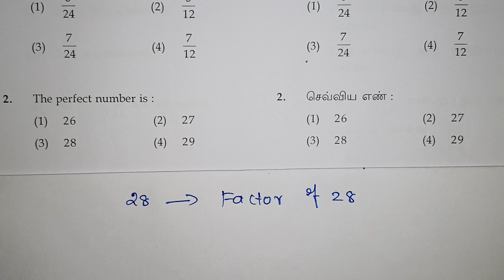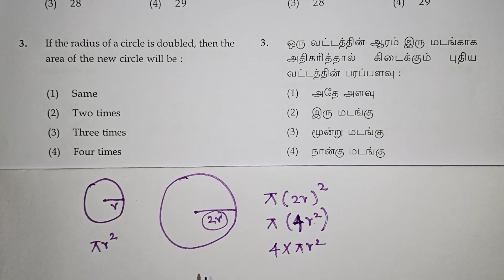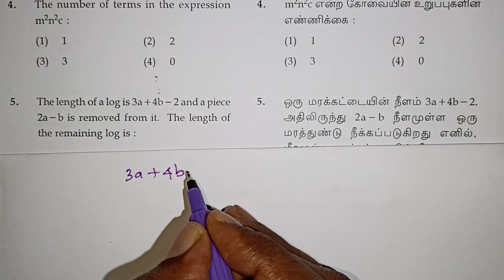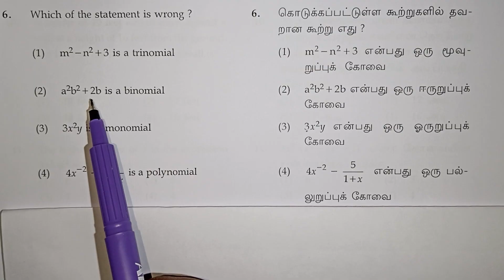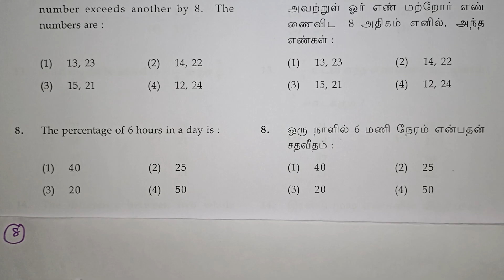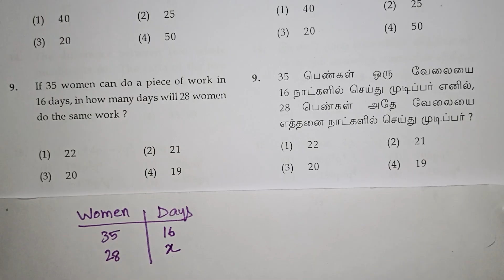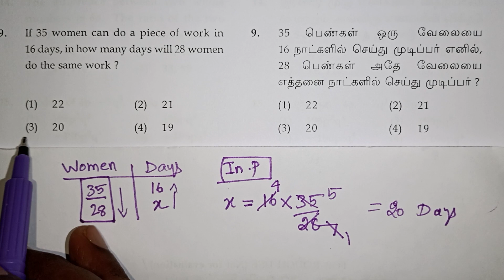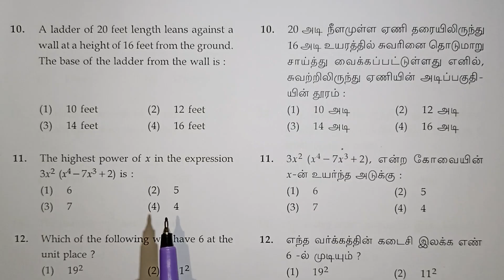Trust Exam Maths Question Paper With Answers in Tamil / Scholarship / kalvikanTNsyllabus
Class 9 Trust Exam 2023 in Tamil / Maths Question Paper With Answers / kalvikanTNsyllabus